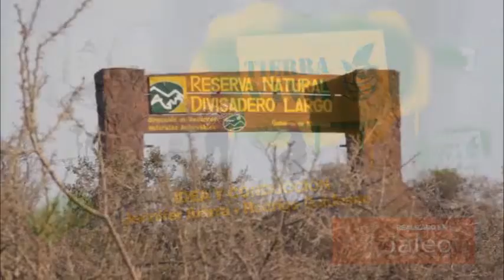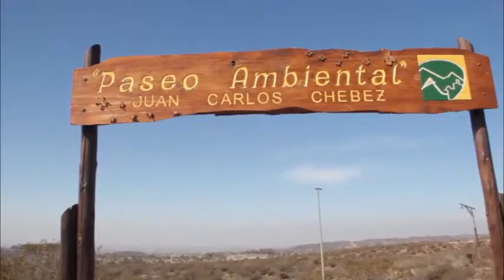Tierra Viva - Divisadero